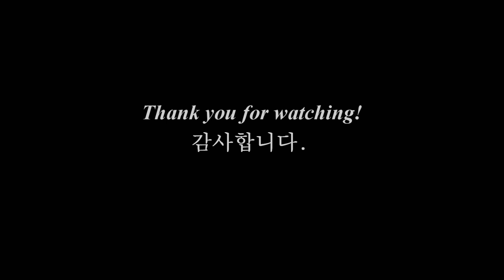New Spring of Gangnam, 양재천의 봄꽃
제 동네 양재천의 봄꽃들이 새봄을 전해줍니다.